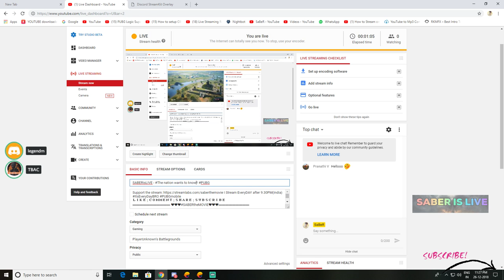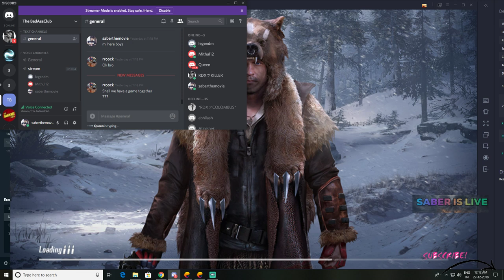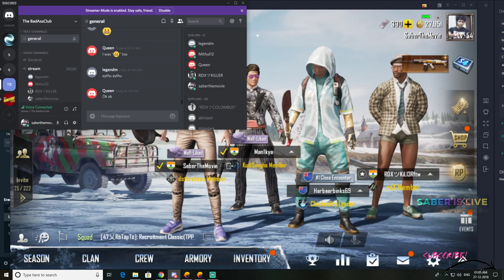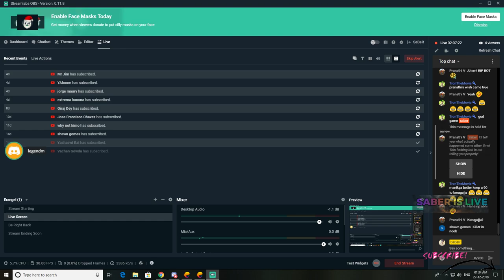SABERisLIVE - The nation wants to know MANIKYA!!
✌≧◠‿◠≦✌Help me get more SUBS by sharing the LINK with your Friends ✌≧◠‿◠≦✌

◉TRACK 2 :Too Many T's - God Save The T's